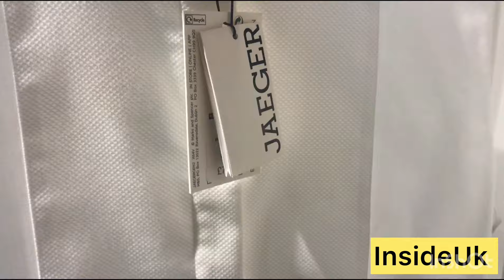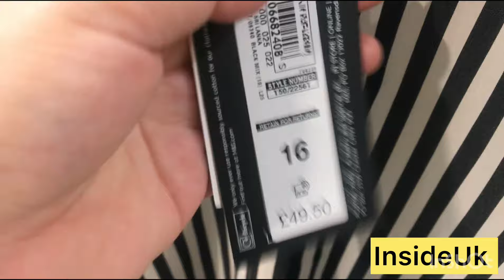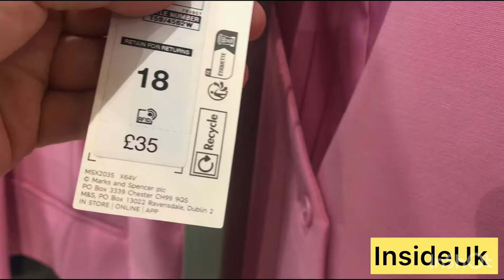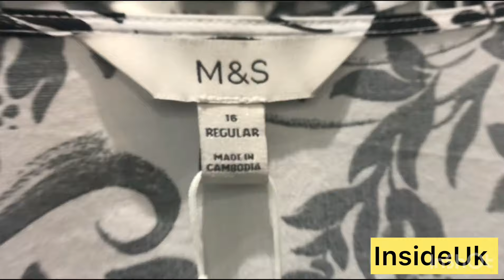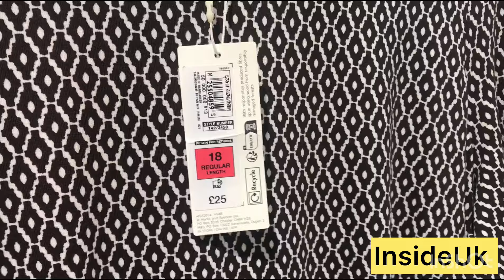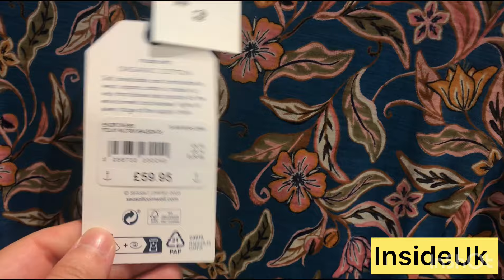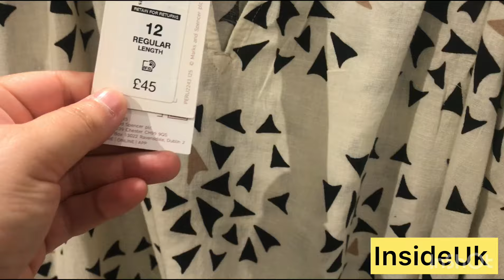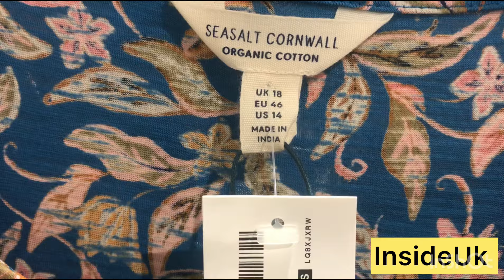Marks and Spencer new collection/winter collection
.NEW MENS & women’s Marks and Spencer
50 % 60%off  OFF SALE

🎵 Track Info:

Title: My Old East Coast (feat. Melanie) by Vendredi